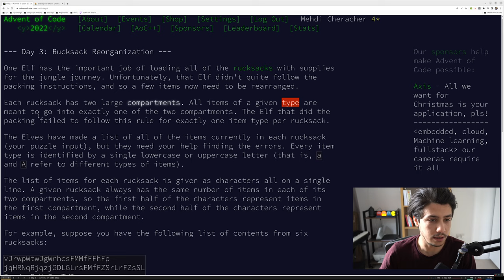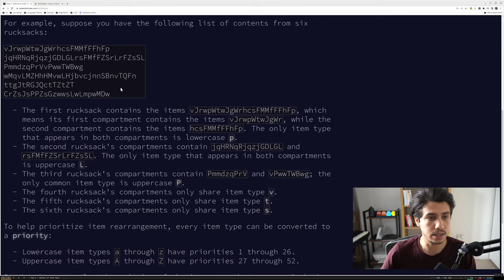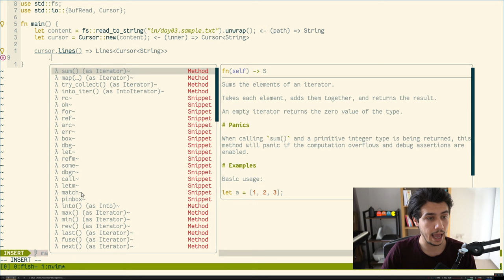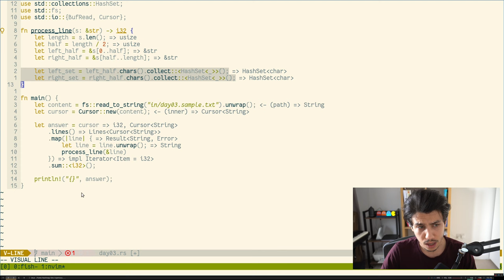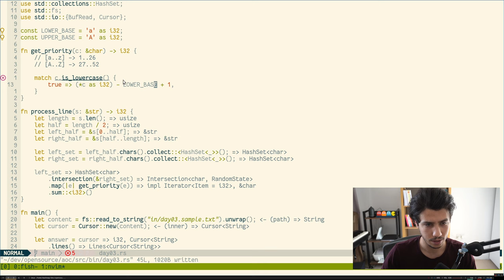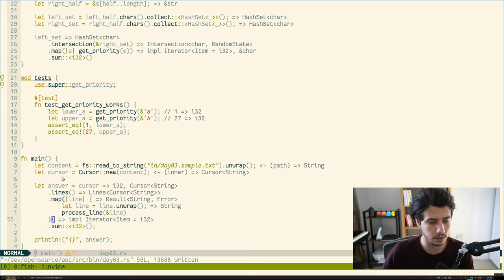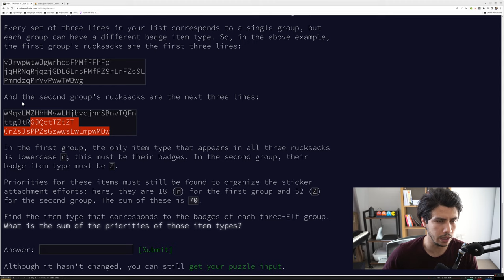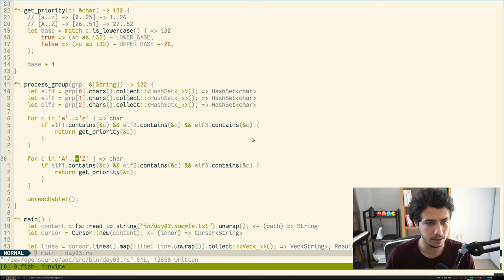Advent of code in Rust - Day 03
3rd problem of Advent of code 2022  explained and coded in Rust.

Video Chapters:

0:00 Intro
0:18 Part 01 description
3:52  Part 01 solution description
9:05  Part 01 solution implementation
13:44 HashSet intersection
19:52 Unit tests?
24:01 Part 02 description
25:39 Part 02 solution description
26:59 Part 02 solution implementation
31:02 Bug!
31:43 Submit